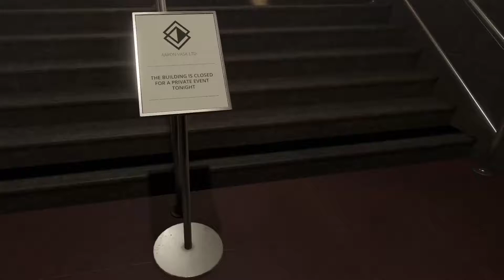[PC] Half-Life: Alyx - Gunman Contracts - Chapter 2 - Art of War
[PC] 하프라이프: 알릭스 - Gunman Contracts - Chapter 2 - Art of War